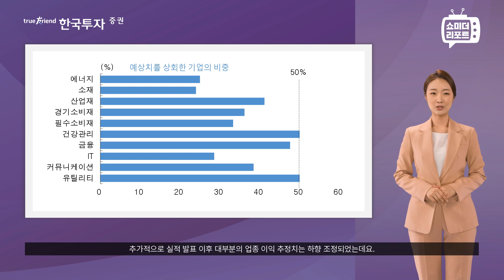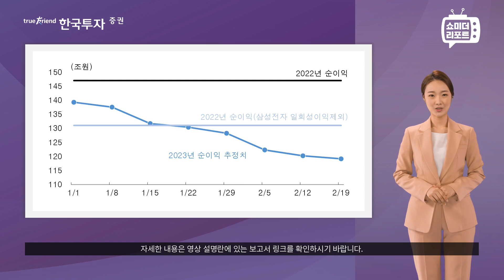[한지아의 쇼미더리포트|퀀트]4Q 어닝 시즌 중간 점검: 실망스럽지만 놀랍지 않은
1. 당사 콘텐츠의 내용은 개별 종목에 대한 매수/매도 신호가 아니므로, 참고 자료로만 활용하시기 바라며, 최종 투자 결정과 결과에 대한 책임은 시청자 본인에게 있습니다.
2. 당사 콘텐츠의 내용을 근거로 행해진 거래에 대해 책임을 지지 않습니다. 따라서 시청자의 투자결과에 대한 법적 책임 소재 증빙자료로 사용될 수 없습니다.
3. 개별 종목에 대한 콘텐츠의 내용은 투자자의 이해를 돕기 위한 전문가 개인의 종목 분석 의견일 뿐 당사는 그 정확성이나 안전성을 보장하지 않습니다.
4. 시청자의 의견 중 특정기업 및 특정인에 대한 비방, 풍문, 시세 조작 등 불공정거래 위험이 있는 내용은 관리자의 판단으로 삭제될 수 있고, 시청자 상호간 근거 없는 주장 또는 예측에 관한 정보를 교류할 수 없으며, 이를 어길 경우 사용자 제한 또는 퇴장 등의 조치가 취해질 수 있습니다.
5. 시청자가 당사 콘텐츠에서 제공하는 정보를 유포하여 시세조정행위 등을 해서는 안되며, 이를 어길 경우 법적 조치 등 불이익이 있을 수 있습니다.
6. 당사 콘텐츠를 이용하기 위해 3G/5G/LTE 등으로 접속하는 경우 데이터 이용료가 발생할 수 있습니다.

1. 투자자는 금융투자상품에 대하여 금융회사로부터 충분한 설명을 받을 권리가 있으며, 투자전 상품설명서 및 약관을 반드시 읽어보시기 바랍니다.
2. 금융투자상품은 예금자보호법에 따라 예금보험공사가 보호하지 않습니다.
3. 금융투자상품은 투자원금의 손실이 발생할 수 있으며, 그 손실은 투자자에게 귀속됩니다.